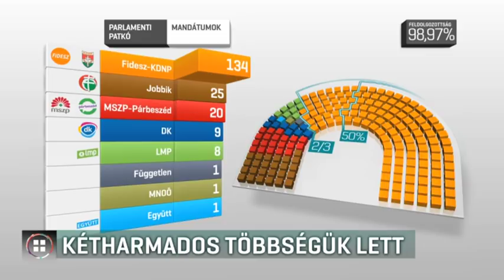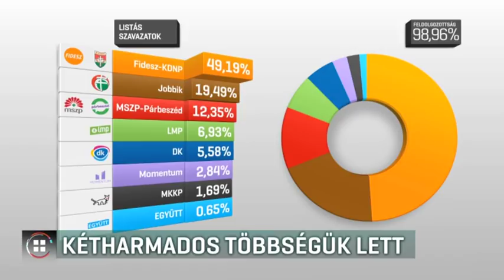Harmadjára is kétharmadot szerzett a Fidesz-KDNP 18-04-09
Megnyerte a választást a Fidesz-KDNP, az országgyűlésben immáron harmadszor szereztek kétharmados többséget. Az ellenzék gyakorlatilag csak a fővárosban szerepelt jól, az itteni mandátumok kétharmadát hozták el. Vidéken összesen három mandátumról maradt le a kormánypárt.